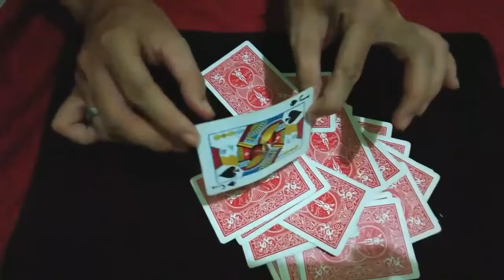SHOOT CARD by MAARIF video DOWNLOAD